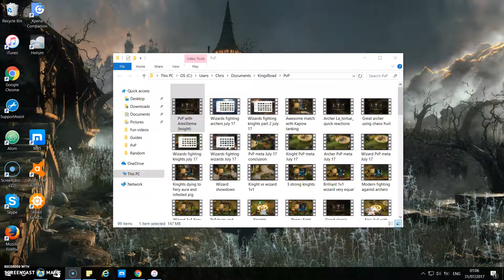KR - PvP with AlexStema (strong knight)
This is an awesome display of how two very strong players can have a 1v1 match. His setup for PvP is perfect and it's a real challenge for me to bring him down.